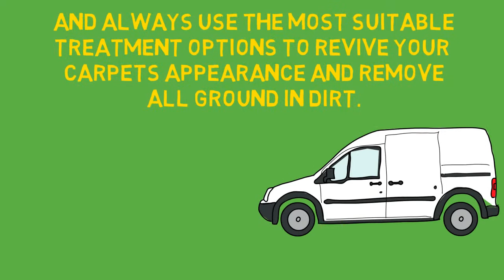Fast Carpet Cleaning Castle Rock CO| The Best Carpet Cleaning Castle Rock CO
Carpet Cleaning Castle Rock CO – Finding Top Rated Professionals
Carpets can command a great amount of investment. And much like any other investment we have, we also need to take good care of the carpets and area rugs we have at home. It takes more than just learning how to use a carpet cleaner to take good care of our investment. Generally speaking, a carpet cleaned by professionals has a lot of difference from a carpet that we merely clean on our own. But with all the options that we have as far as carpet cleaning services are concerned, how can we tell if we are dealing with the best Carpet Cleaning Castle Rock CO has to offer, in terms of service satisfaction, reasonable costs, and experience are concerned?

Finding top rated carpet cleaners requires more than luck. We will need to make certain efforts in order to find professional Carpet Cleaning Castle Rock CO services in the area that are truly qualified and at the same time, reasonably priced. Here are some tips to keep in mind:

•Beware of “technicians” who make house calls without prior notice. These “technicians” tend to offer a single price for any kind of service they will perform. You know you should not trust them, especially if they knock on your door without any form of advanced contact or notice from you.

•Be wary of carpet cleaners who come out and claim they use brand name products. Credibility is not simply established by the brand of cleaning solution or product used. Credibility is established over time through the quality of services rendered.

•Invite cleaners for a site visit. Professional cleaners generally offer free quotes based on site visits.

•Check if the technician who made the quote will be the same technician who will service the carpet. Doing so will ensure that the technician will have a good idea of what kind of work needs to be done.

•The lowest or smallest quote is not necessarily the best one. Aside from checking if the services fees are within your budget, also take the time to research on what services are included, review the qualifications of the service professional, and examine credentials.

Why Seek the Help of Top Carpet Cleaning Castle Rock CO?

•To save time and money
•They know exactly what they are doing
•They clean carpets to your satisfaction

Carpets are precious investments that we need to take care of. It is only fitting to have them cleaned by a professional at least once a year. In this way, we can maintain their beauty and good condition for a longer period of time.